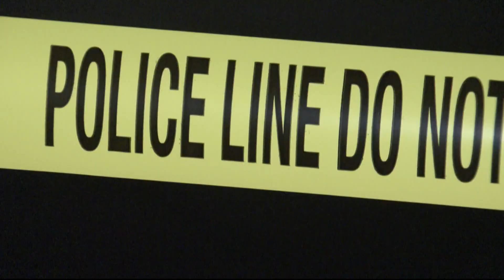5 adults found dead inside a Charles County home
Around 4 p.m. Friday, police were called to a Maryland home. Inside, officers discovered five people dead.